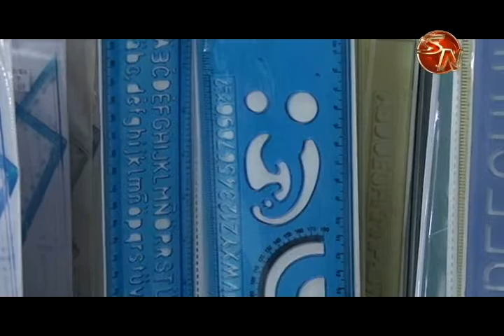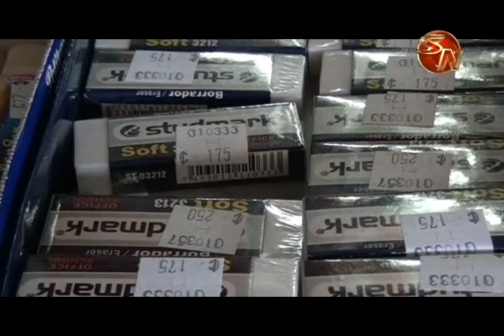IMAS entregará más de 30 mil paquetes escolares en la Región Brunca el próximo año